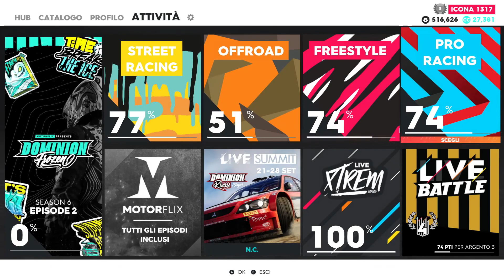La nostra prima auto cabrio........e che auto! - The Crew 2